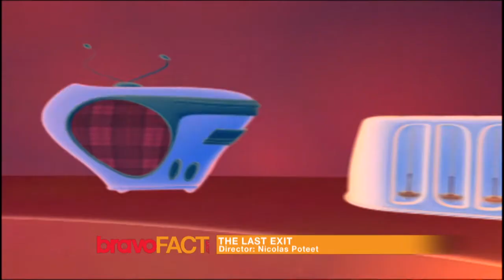The Last Exit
A story set in a micro-universe inside of a larger world.

Director: Nicolas Poteet
Animators: Nicolas Poteet, David St-Amant, Guillaume Pelletier
Composer: Robert Marcel Lepage
Producers: Daniel Plante, Arrimage Productions
Funder: bravoFACT